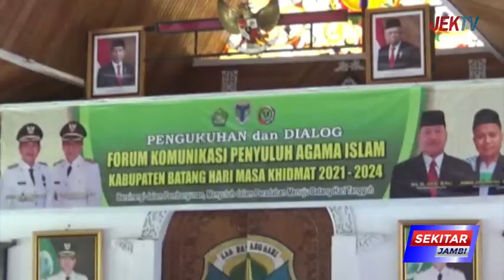BUPATI FADHIL PEMKAB BERKOLABORASI DENGAN BAZNAS UBAH POLA PENYULUHAN